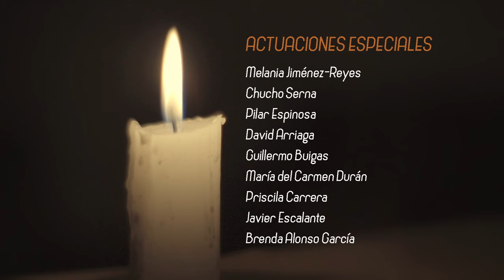Danza Minuette (Video Oficial)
Danza Minuette
Interpreta: Los Moros y Cristianos
Disco: Notas de Viaje
Sello discográfico: Ediciones Pentagrama

Dirección y edición: David Castañón Medina
Producción y edición: Amaranta Rivero
Dirección de fotografia: Elías Martín Del Campo
Dirección de Arte: Lizbeth Zambrano
Asistente de Dirección: Montserrat Muñoz.